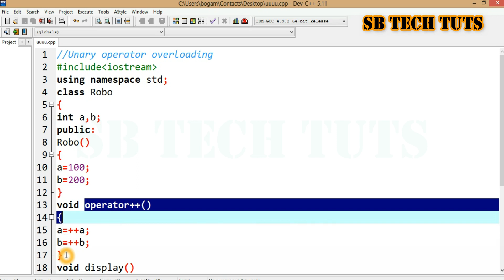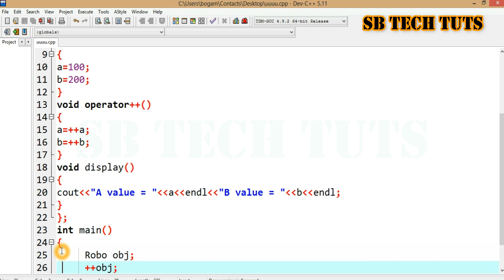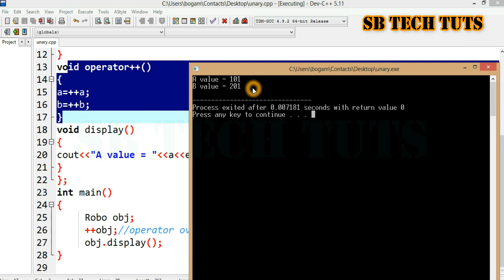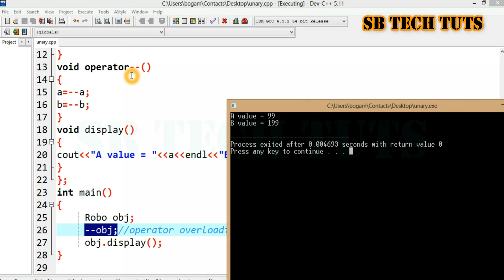Unary Operator Overloading in C++ Practical | C++ Programming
telugu
sudhakar
bogam
operator overloading
unary operator overloading
unary operator overloading in telugu
unary operator overloading program in telugu
unary operator overloading program
c++ tutorial
c++ programming